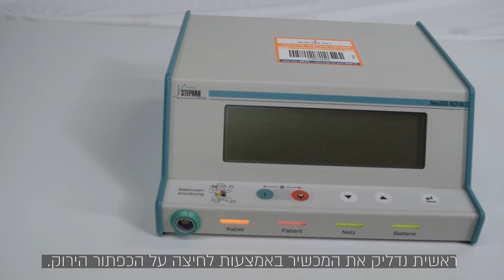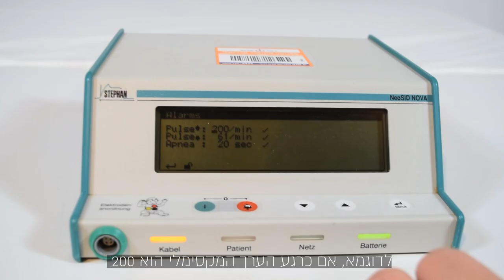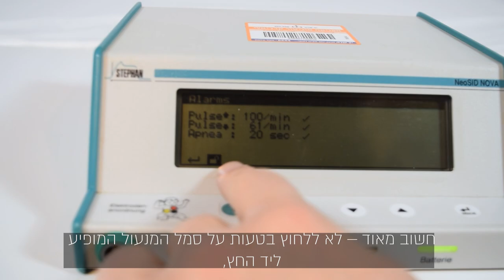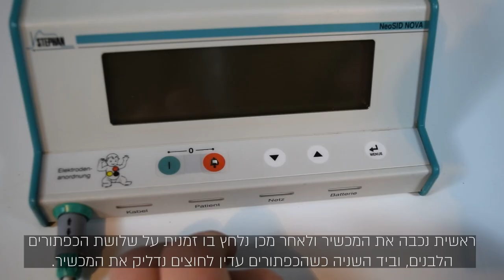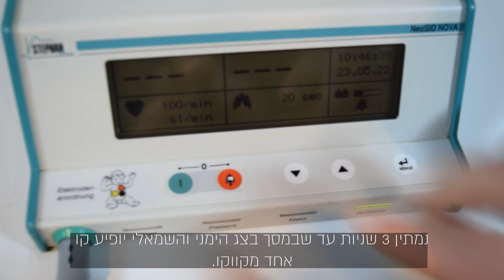איך משתמשים במכשיר מוניטור קרדיאלי של יד שרה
סרטון הדרכה – מוניטור קרדיאלי

בסרטון הבא נדגים כיצד להשתמש ב- מוניטור קרדיאלי של יד שרה  בצורה הטובה והבטוחה ביותר. בואו נתחיל.

מוניטור קרדיאלי מיועד לתינוקות או לפגים
 הנמצאים בסיכון גבוה של הפסקת נשימה ביום ובלילה.